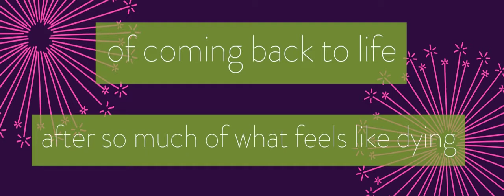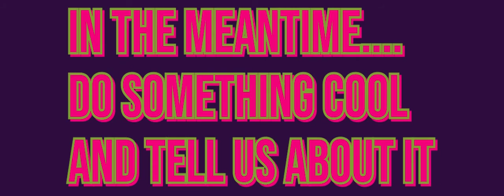"CREATIVENESS YOUR WAY" WITH JENNIFER ETCHEGARY EPISODE 36 REACH THE STARS PODCAST!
Ep 36: "Creativeness your way" with Jennifer Etchegary

Creativeness your way:
”Focus on your strengths, outsource your weaknesses”

In this week's episode, I talk with AI & VR guru Jennifer Etchegary.

We discuss the struggles of the entrepreneurial journey.